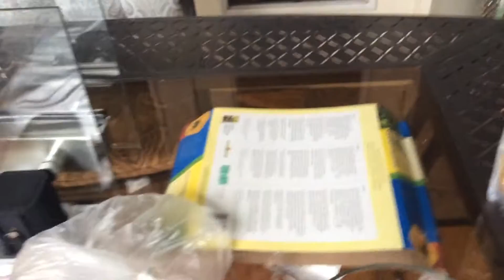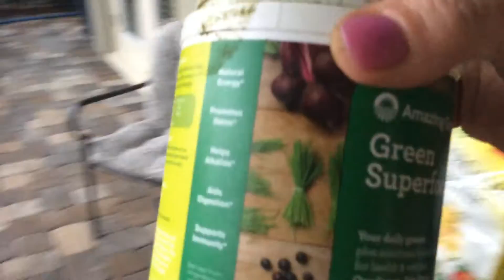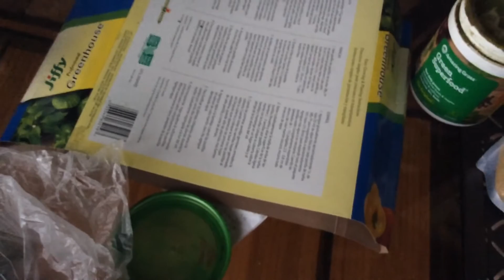Planting Wheat grass is so simple and easy. It WILL Eliminate Toxins in Your Teeth & Gums.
Demonstration on how to sprout red wheat berry seeds and plant them in Growing trays to ultimately cultivate your own wheatgrass! I fell in love with the green powder as a mouthwash to soothe my teeth. I use it every day in my smoothie & as a mouth rinse to soothe and protect my teeth.